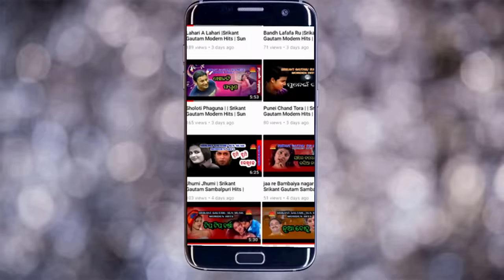Janha Ku Pachara | Janha Re Tate Punei Rana | Mohammad Aziz | Malay Mishra | Srikant Gautam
Sun Music Odia ପ୍ରସ୍ତୁତ କରୁଛି "ଜହ୍ନରେ ତତେ ପୁନେଇଁ ରାଣ" ଆଲବମରଏକ ସୁନ୍ଦର ଓଡ଼ିଆ ଆଧୁନିକ ଗୀତ "ଜହ୍ନକୁ ପଚାର" ର ଫୁଲ ଅଡିଓ । ଏହି ଗୀତଟିକୁ ଗାଇଛନ୍ତି ସୁପ୍ରସିଦ୍ଧ କଣ୍ଠଶିଳ୍ପୀ ମହମ୍ମଦ ଅଜିଜ, ଗୀତ ରଚନା କରିଛନ୍ତି ଶ୍ରୀକାନ୍ତ ଗୌତମ , ସଂଗୀତରେ ସଜେଇଛନ୍ତି ମଳୟ ମିଶ୍ର ।

► Video Credits
♫ Album: Janha Re Tate Punei Rana
♫ Song Name: Janha Ku Pachara
♫ Singer: Mohammad Aziz
♫ Lyrics: Srikant Gautam
♫ Music Director: Malay Mishra
♫ Producer: Srikant Gautam
♫ Production House: Sun Music

Listen Janha Ku Pachara-
Amazon Music